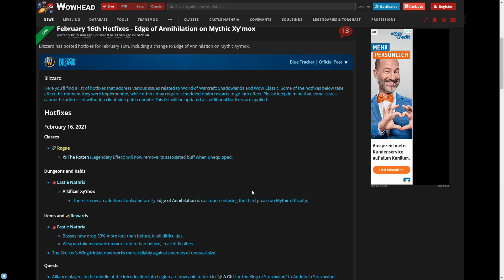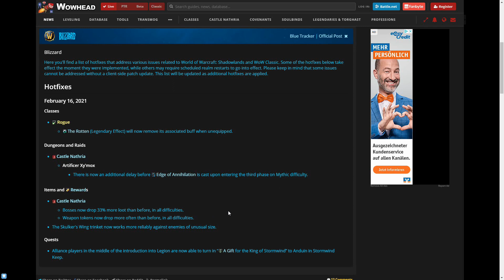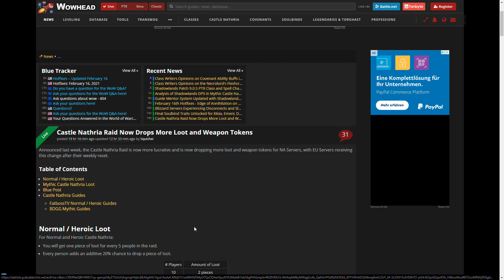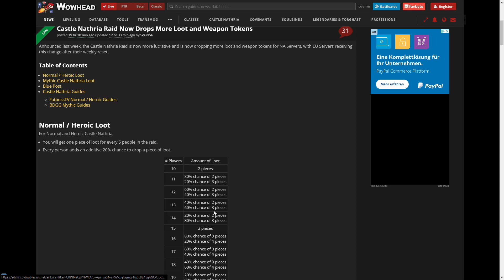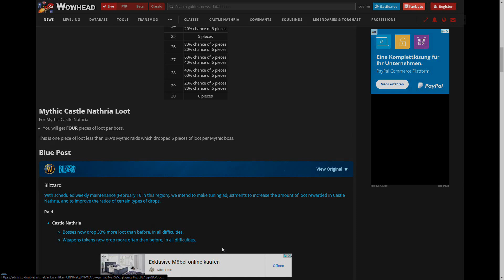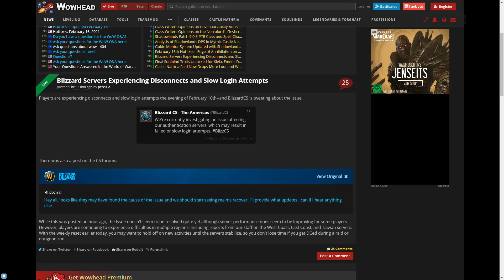Azeroth Aktuell: Hotfixes vom 17.02., mehr Loot und Serverprobleme [World of Warcraft: Shadowlands]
Willkommen Freunde! Die neueste Ausgabe von Azeroth Aktuell versorgt euch mit den wichtigsten Infos des Tages.